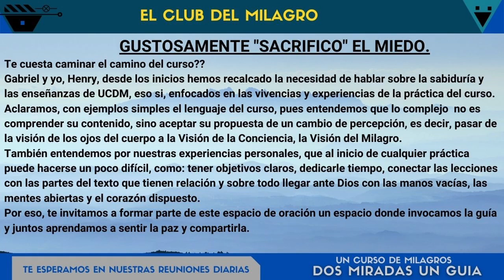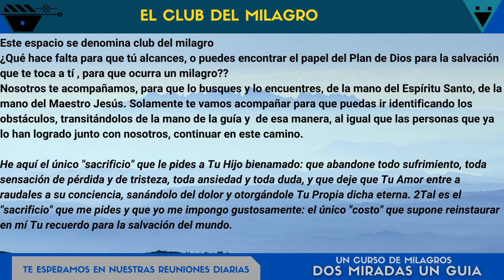UN CURSO DE MILAGROS - TEMA ESPECIAL ¿Qué soy?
UN CURSO DE MILAGROS es un entrenamiento mental destinado a recordarte el AMOR que sos y así VIVIR EN PAZ con los sucesos que parecen acontecer en tu vida. Este Curso te guiará por el camino del PERDÓN.
CANALES RECOMENDADOS
🔔Dos Miradas Un Guía. 🙏🧎
La vida nos reunió el Espíritu Santo nos convocó y nosotros decidimos seguir el camino. Desde un primer momento reconocimos que nuestra función aquí es llevar el curso, su mensaje, su vivencia a la vida cotidiana ...

Para participar de nuestras Reuniones ingresa a Nuestro Canal de Telegram
👇🏼👇🏼👇🏼👇🏼👇🏼👇🏼👇🏼👇🏼👇🏼👇🏼👇🏼te esperamos